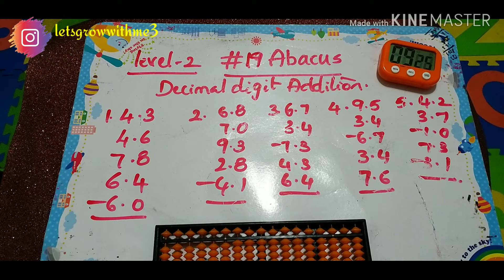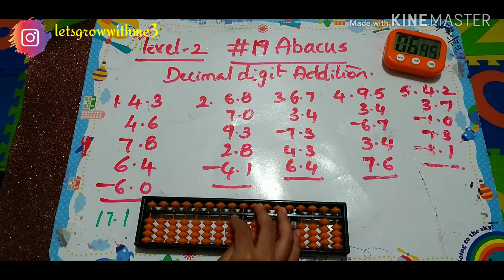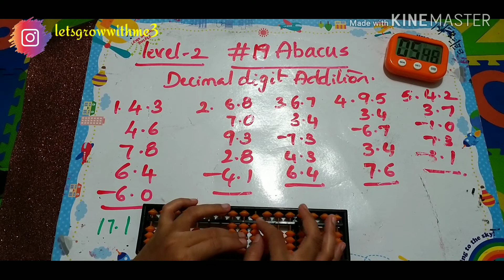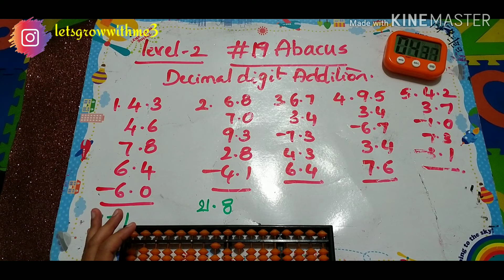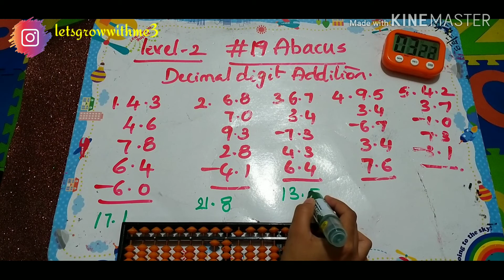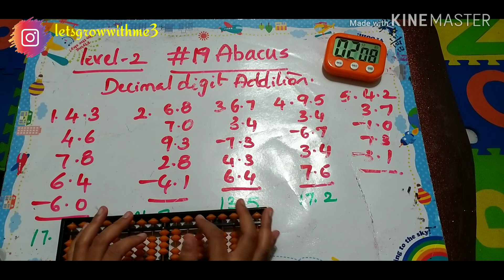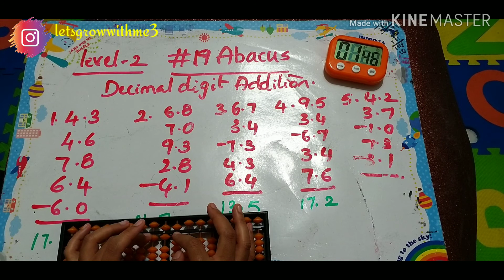class19|अबाकस| हिन्दी में| level-2|learn Abacus|spend daily 10.mins|maths made easy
Hello viewers,